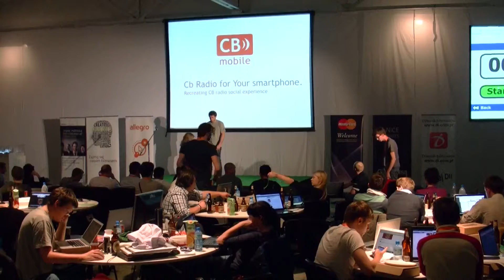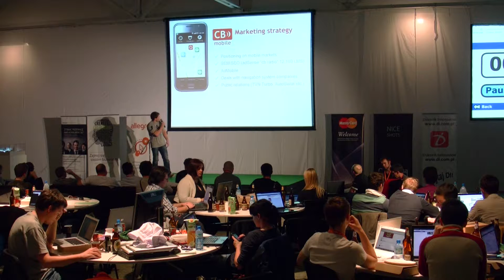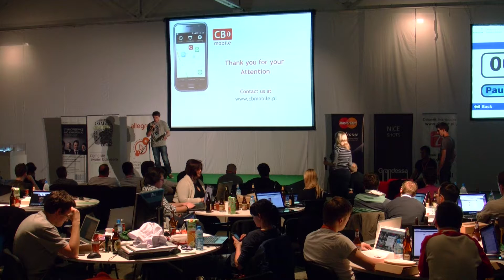CB Radio - Startup Weekend Warsaw 2011 - final pitch